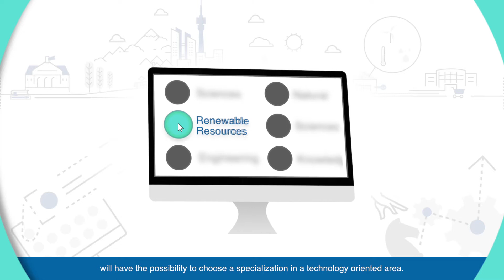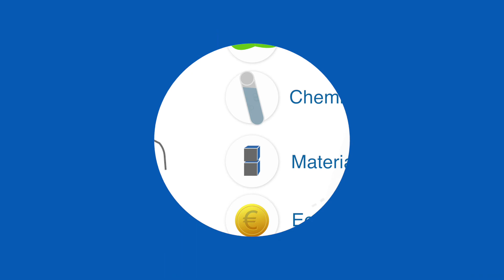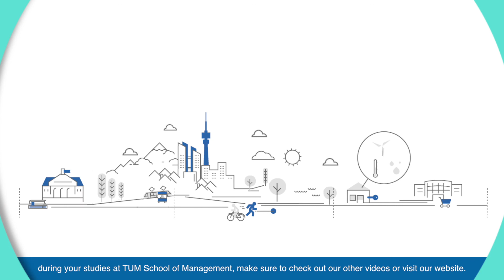Specialization in Technology: Renewable Resources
TUM Bachelor in Management & Technology Specializations:
Combine your management education with your passion for technology

AT TUM School of Management, we offer the Bachelor in Management and Technology program that entails 8 different specializations:

One of them includes the specialization in "Renewable Resources", which is available exclusively at the Campus Straubing.

► You can find more information about the specialization in Renewable Resources  or generally the program here:

The Bachelor in Management & Technology program can be studied in Heilbronn, Straubing, and Munich. Your study location depends on your choice of specialization in natural sciences/engineering. These options include:

- Specialization in Digital Technologies at Campus Heilbronn
- Specialization in Renewable Resources at Campus Straubing
- Specialization in Innovation & Entrepreneurship
- Marketing, Strategy & Leadership
- Operations & Supply Chain Management
- Finance & Accounting
- Economics & Policy at Campus Munich